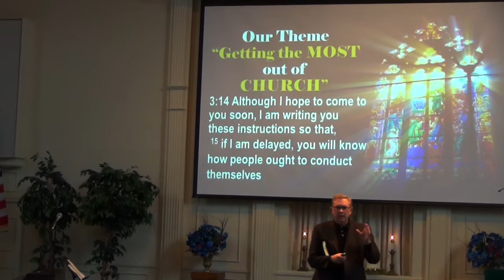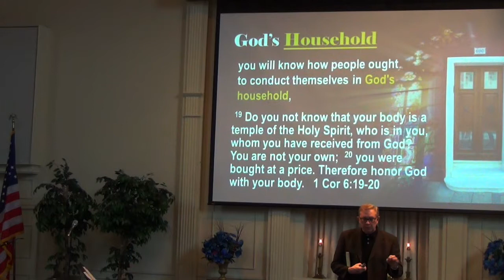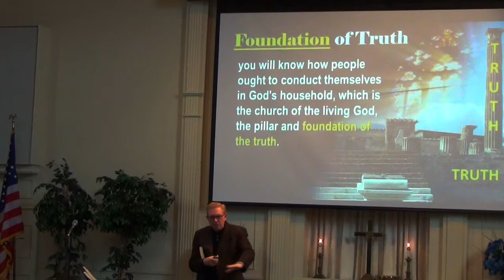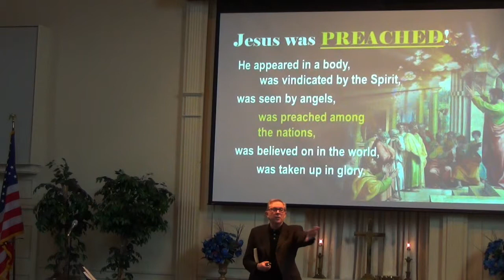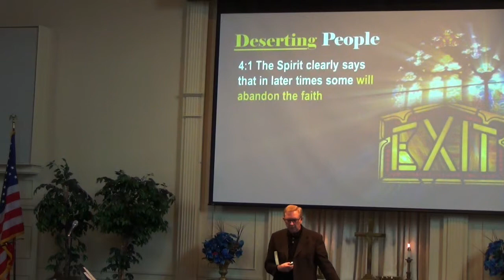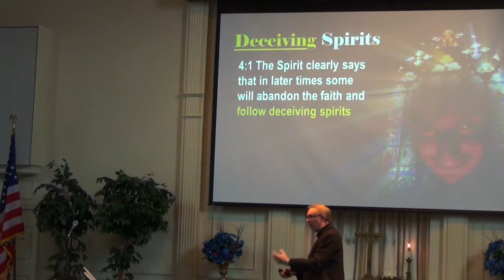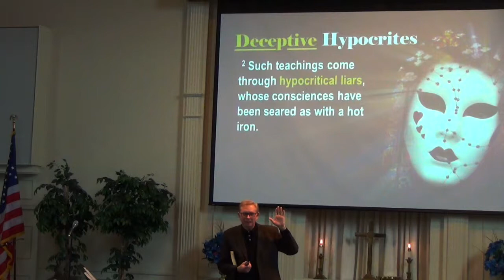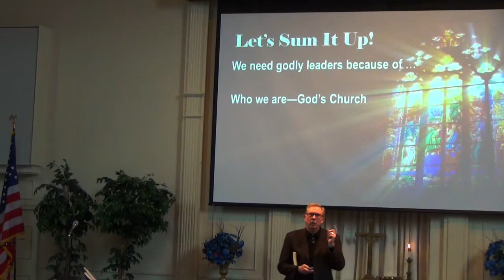'Four Reasons Why the Church Needs Godly Leaders', Pastor Dennis on 2:5:17